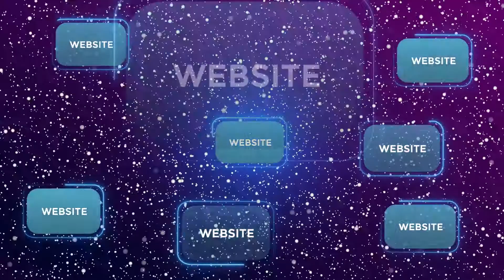Professional Website Design and Development Service in Bangladesh by ShowCust Studio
APPROXIMATELY, 90% OF A COMPANY’S WEBSITE IN BANGLADESH DOES NOT HELP IN A COMPANY’S BUSINESS GROWTH.

Also, can make strong brand value. But we are walking the wrong way, we create non-quality websites for our business with a cheap budget. As a result we don’t get good results by doing marking, it just wasted the money.

If you don’t want to lose your customers and money. Please hire us to make a professional website for your business. As a digital agency, we will make your website a digital platform friendly, sales-driven website.

Contact Now
Address: House 514, Road 7, Avenue 4, Mirpur DOHS, Dhaka 1216

ShowCust Studio is an exceptional digital marketing agency in Bangladesh. We partner with our clients and develop their marketing plans, and set up winning strategies to generate and convert leads and get a better return on investment through quality contents.
As a digital marketing agency, we keep fit ourselves with updated technology, methods and trends in the digital era. We follow the latest marketing methods and use essential marketing tools to give our client better results. We do different types of marketing research on the local and international market.  We have already partnered with 100+ companies, who loved ShowCust Studio as a digital marketing agency in Bangladesh
We believe in result-driven content! Everybody knows content is king! Good Content can create a profitable Brand. We share our ideas with our clients, how content helps to grow a Brand and Business.
We provide all the content marketing support like professional video production service such as promotional video content for social media, TVC, OVC, 2D and 3D animation, corporate company profile video or AV etc.